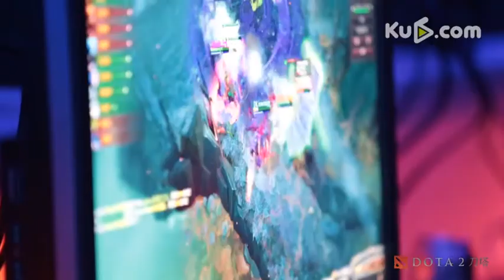几家欢喜几家愁 首轮战罢DK憾负iG取胜完美